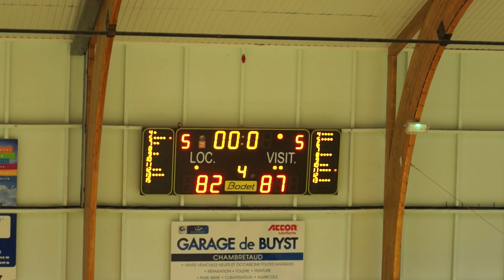06 NM3 SSSP Chambretaud 82 vs 87 Val d'Albret (13/12/2021)